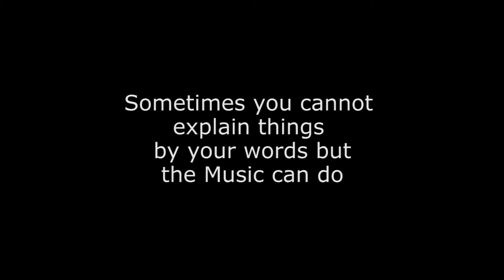Bhandardara Dam | Cinematic Video | A Lake Side Camping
An Beautiful Evening

Main Camera
Camping Tent

To get Instant Video Updates Join our Telegram Channel
Follow Our Most Popular Instagram blog of Nashik City